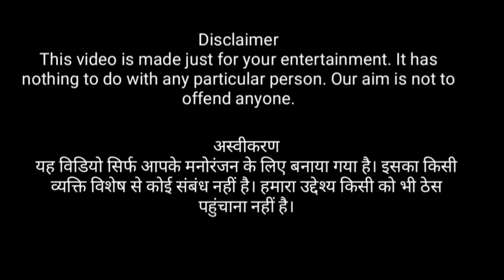ઉતરાયણમાં પતંગ પકડવા જોડે રહેજો